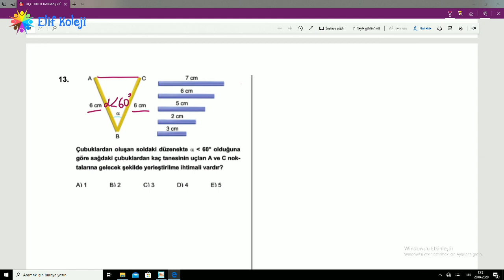12.SINIF GEOMETRİ - ÜÇGENLER KARMA